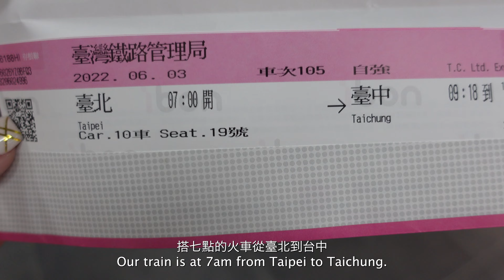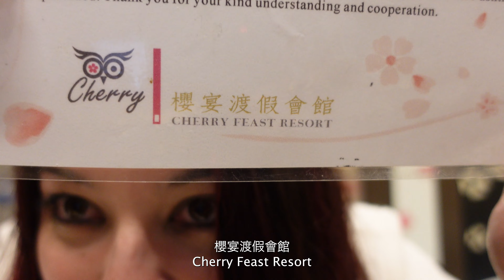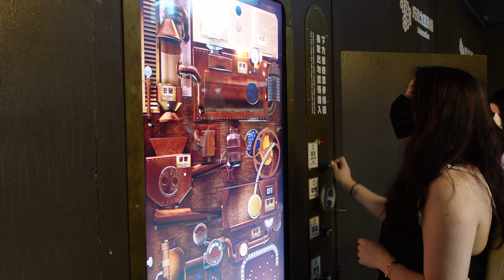TRAVEL 旅遊 | Nantou 南投 | Taiwan 台灣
2022 端午連假 去南投玩 去了日月潭 和 清境農場
2022 Long weekend trip to Nantou visiting Sun Moon Lake and QingJing Farm.

“Cirrus” licensed via Music Vine: YNL5B21RP3MT3XLB